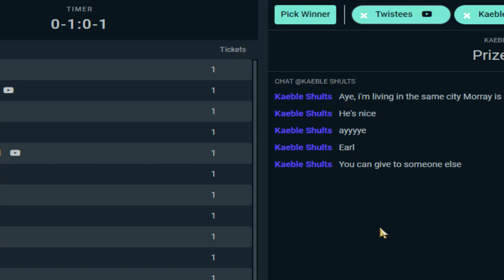Myscape RSPS: NEW CUSTOM RSPS WITH 350+ PLAYERS ONLINE?! + $100 Giveaway